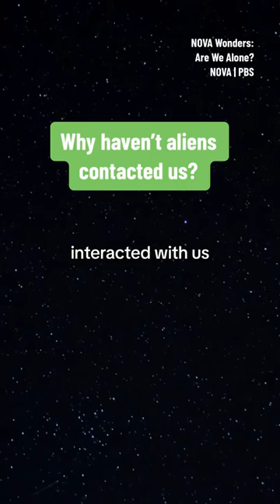Why haven’t aliens contacted us?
This simple comparison may help us understand what it would be like for intelligent life forms to be analyzing our civilization here on Earth.